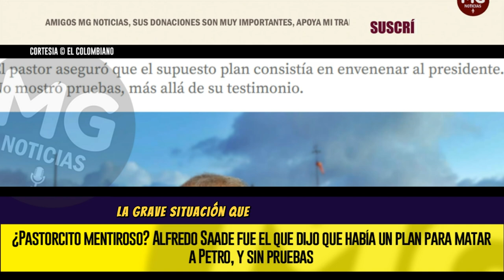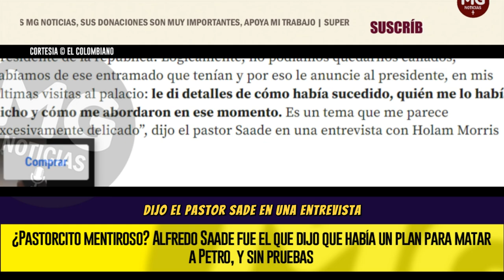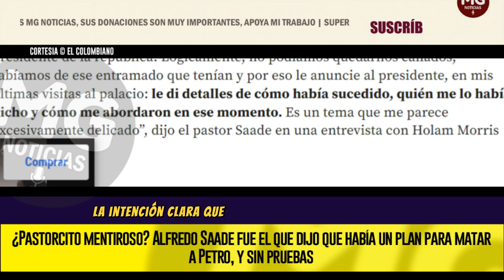¿PASTORCITO MENTIROSO? 🔔 SIN PRUEBAS ALFREDO SAADE HABLA CON HOLLMAN MORRIS EN RTVC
Más allá de su testimonio, Saade no entregó más pruebas y aseguró que conoció del aparente plan a través de fuentes humanas de las que, afirma, no revelará nombres por razones de seguridad.
EL COLOMBIANO